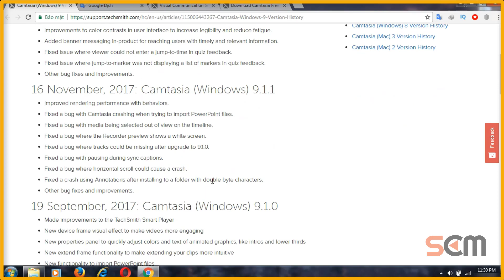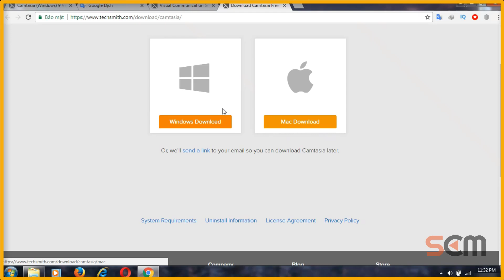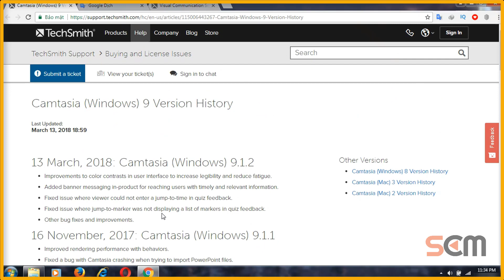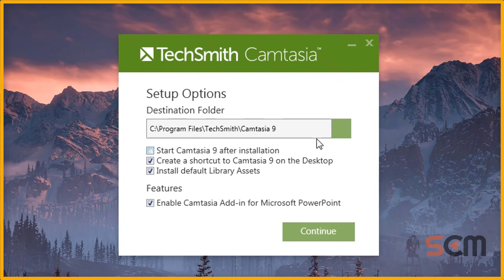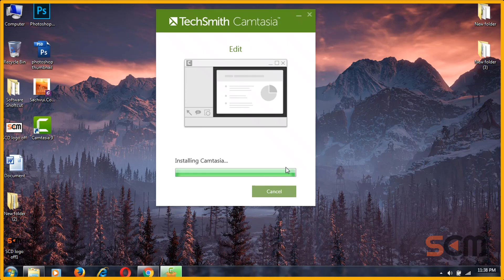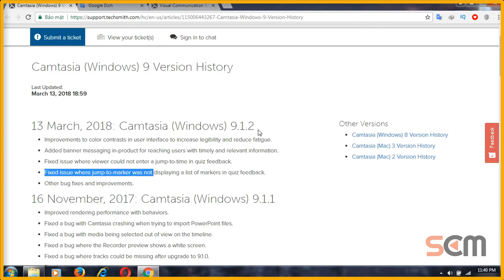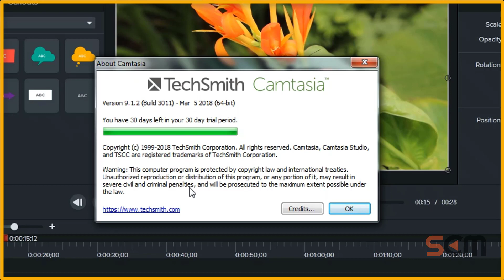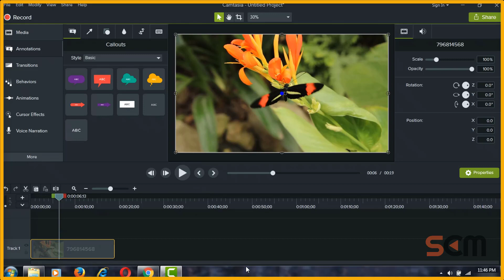Camtasia Studio 9.1.2 | Hướng Dẫn Cài Phần Mềm Một Cách ĐƠN GIẢN Và VUI VẺ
Phiên bản Camtasia Studio 9.1.2 vừa ra mắt với cải tiến về màu sắc giao diện hiển thị, bảo vệ mắt và tăng hiệu quả cho các Editor, bên cạnh đó thêm một số chức năng nhỏ và sửa lỗi lặt vặt ở các phiên bản cũ...

Tải phần mềm chính quy từ trang chủ: techsmith chấm com !